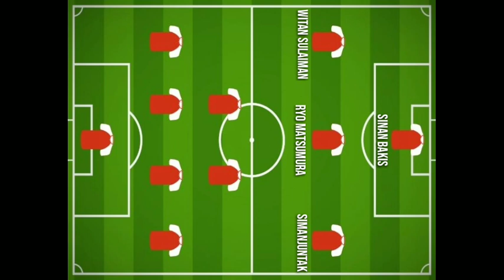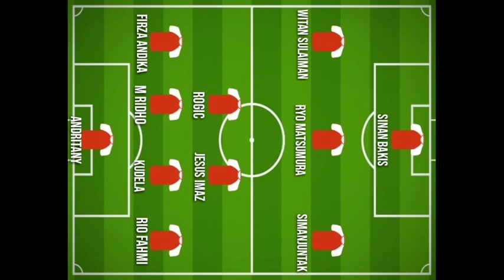MENGERIKAN!!! PREDIKSI FORMASI POTENSIAL PERSIJA JAKARTA UNTUK MUSIM 2023 - 2024 | + PEMAIN BARU